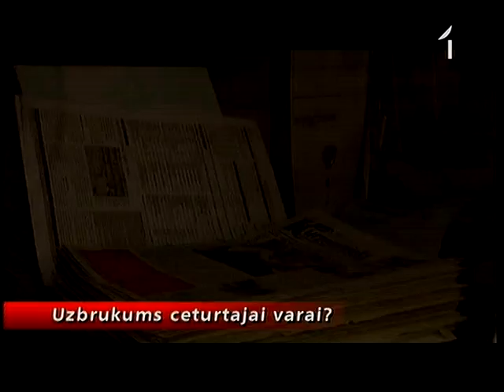Kuldīgā dedzina žurnālistes auto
Latvijas žurnālistu iespējas brīvi strādāt ir augstas. Tas secināts jaunākajā preses brīvības reitingā, ko izveidojusi organizācija Žurnālisti bez robežojām. Tajā Latvija ierindojusies ļoti augstā  13.-tajā vietā, dalot to ar tādām valstīm kā Austrija un Jaunzēlande. Tomēr lieliem priekiem nav pamata, jo reitingā Latvija zaudējusi 6 pozīcijas. Turklāt preses brīvība mūsu kaimiņvalstīs novērtēta daudz augstāka. Attiecīgi Igaunija ieņem 6., bet Lietuva 10.pozīciju.
Tas ļauj secināt, ka vismaz valstiskā regulējuma dēļ preses brīvība pie mums nav apdraudēta. Taču šīsnedēļas gadījums Kuldīgā liek zvanīt trauksmes zvanus. Pēc kādas žurnālistes automašīnas dedzināšanas, radušās aizdomas, ka tā iespējams mēģināts atriebties par kādu publikāciju. Demokrātiskā sabiedrībā šādi gadījumi mēdz notikt ļoti reti, tāpēc Jānis Geste skaidroja, vai auto dedzināšana tiešām saistīta ar mūsu amata brāļu profesionālo darbību.